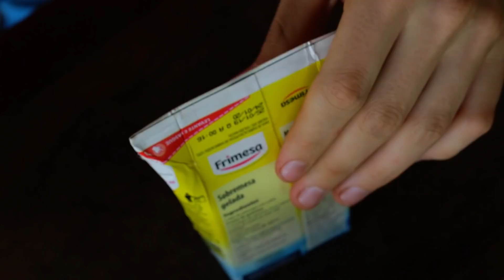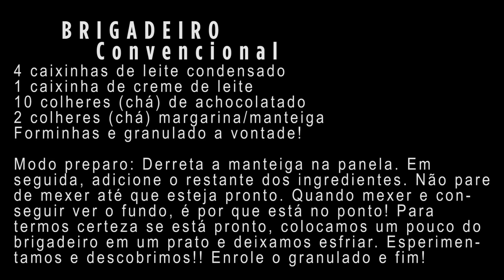Como ganhamos dinheiro na viagem | Cicloturismo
T1E81 - Saiba como fazemos para ganhar dinheiro durante a viagem! Bora deixar de lado limitações e se desafiar!

5 reais pode não fazer FALTA pra você, mas pra gente FAZ!!